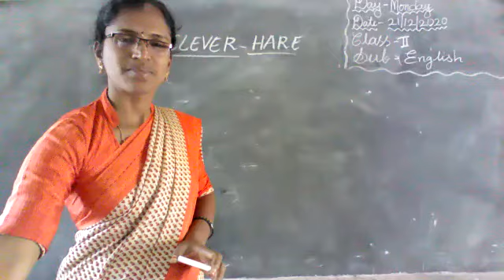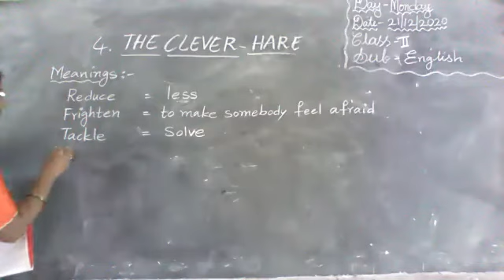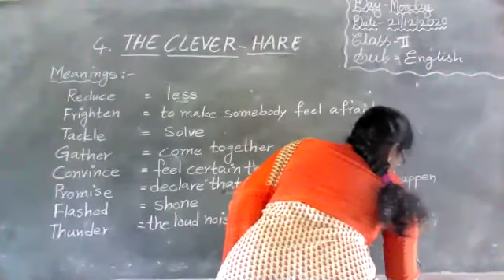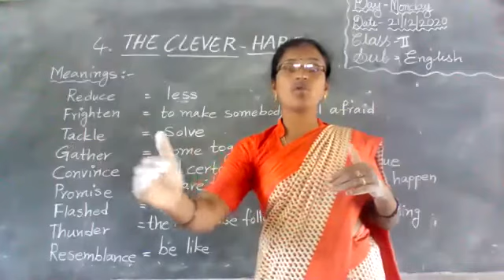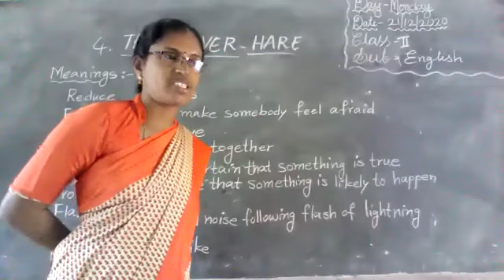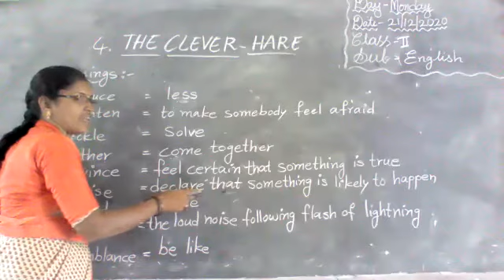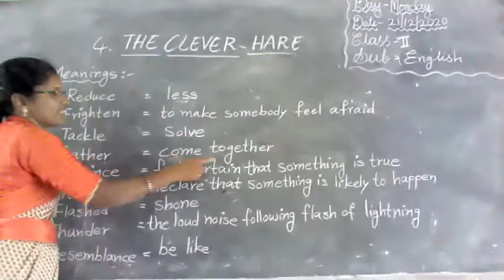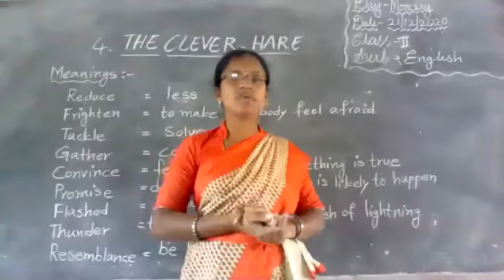II Class English (21.12.2020) From Vivekananda High School, Ramannapet